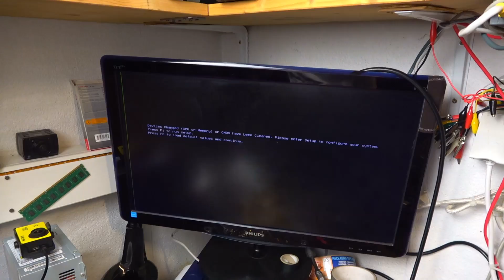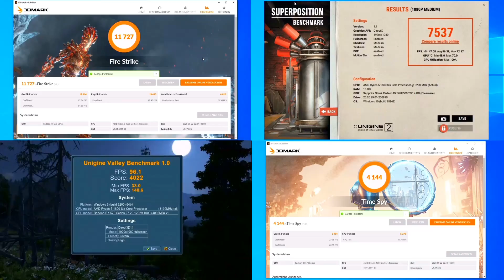Der 257€ CoD WARZONE Budget Gaming PC | NUR AMD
Heute habe ich einen Buildvorschlag für Warzone:
Ryzen 5 1600
16GB Ram !ACHTUNG!
RX 570
240GB SSD
Für alles habe ich 257€ bezahlt. Das ist zwar günstig, ihr werdet etwas ähnliches für etwas mehr jederzeit bekommen können. Achtet bitte auf den Ram-Speed!